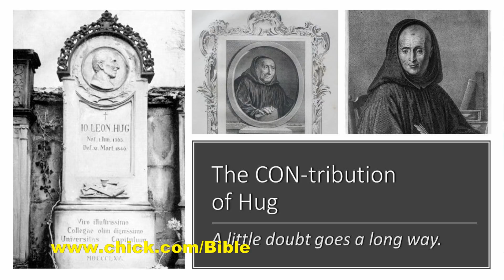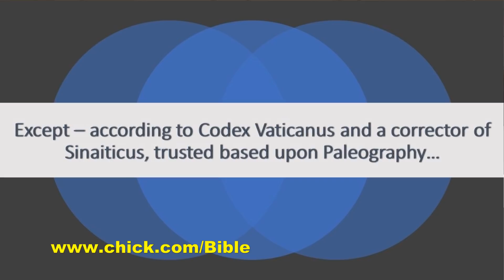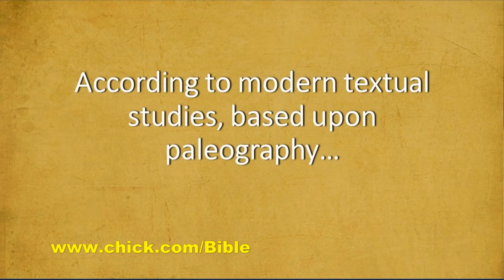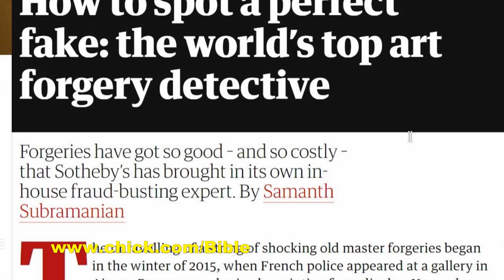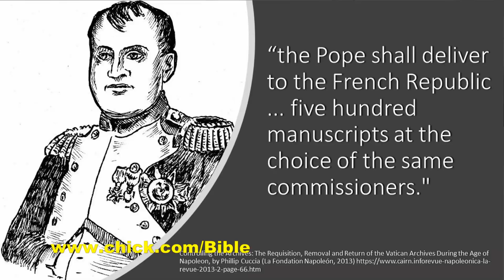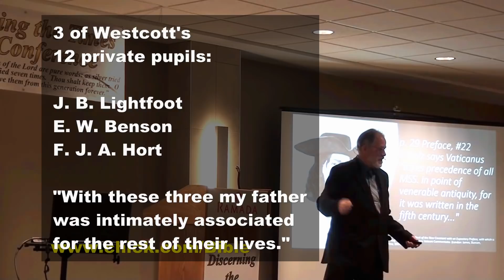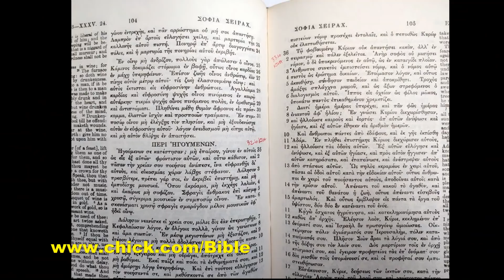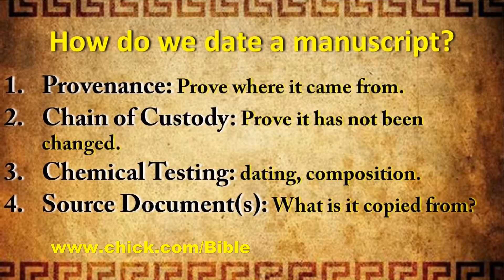The Big Con 02: Preparing the Way for Sinaiticus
Vlog 279: The Big Con 02-Preparing the way for Sinaiticus. God bless you all! - David W Daniels

The Milwaukee Symphony Orchestra, under the baton of Edo de Waart, performs the thrilling finale to Rossini's William Tell Overture